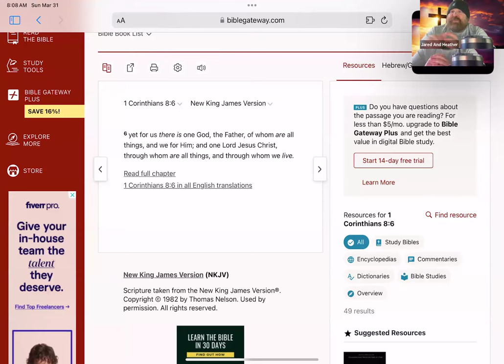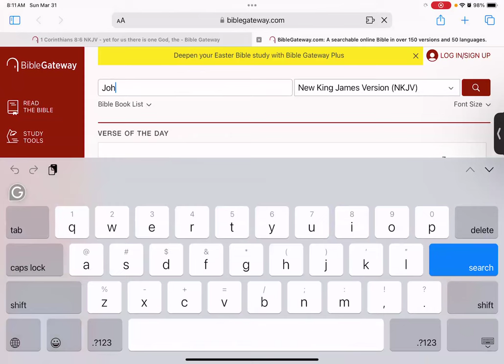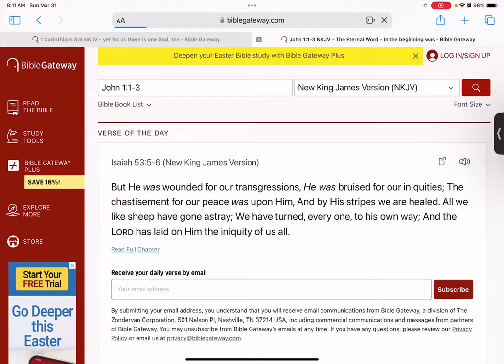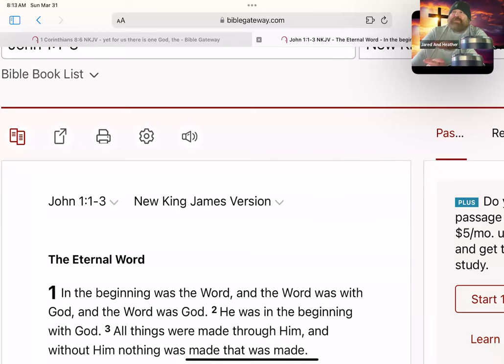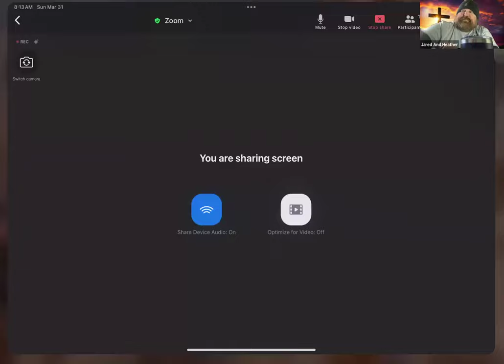“One God, One LORD: Understanding our Faith” (1 Corinthians 8:6)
In the vast expanse of theological discourse, a pivotal truth grounds our faith: the unity of God and Jesus Christ. In 1 Corinthians 8:6, Paul succinctly captures this essence, reminding us that our foundation remains simple yet profound despite the complexities of theology. There is one God, the Father, and one Lord, Jesus Christ. This study delves into the richness of this unity, exploring its implications for our lives and faith journey.

The Orthodox Study Bible commentary provides an insightful perspective on 1 Corinthians 8:6 regarding the phrases "of whom" and "through whom." According to the commentary, these phrases do not refer to the divine nature of God and Jesus Christ but rather to their relationship with us.

"Of whom" points to the source or origin, emphasizing that everything comes from God the Father. This highlights His role as the Creator and the ultimate source of all existence.

"Through whom" indicates the means or channel everything reaches us. Jesus Christ, as the Son of God and our Lord, is the mediator through whom God's blessings, salvation, and grace are conveyed to us. In this context, the commentary emphasizes the relational aspect of God's interaction with humanity.

It underscores the Father's role as the source of all things and Jesus Christ's role as the mediator through whom we receive God's blessings and salvation. This understanding deepens our appreciation of the intimate connection between the Father, the Son, and us as believers, highlighting God's love and care for His creation.

A biblical parallel that aligns with the concept expressed in 1 Corinthians 8:6 (NKJV) regarding the relationship of the Father and the Son to us is found in John 1:1-3 (NKJV): "In the beginning was the Word, and the Word was with God, and the Word was God. He was in the beginning with God. All things were made through Him, and without Him, nothing was made that was made."

This passage also speaks of the Word (Jesus Christ) being with God (the Father) from the beginning and playing a central role in creation. The parallel emphasizes the unity and interconnectedness of the Father and the Son in creation and their ongoing relationship with humanity.

As we conclude this study, let us anchor ourselves in the profound truth that God is the ultimate source of everything. His handiwork is evident from the cosmos' vastness to our lives intricacies. May this understanding inspire us to seek Him earnestly, for we find purpose, strength, and abundant grace in Him. Let us journey forward, rooted in the knowledge that our God, the source of all, is faithful and ever-present in our lives.

In Christ, love Jared